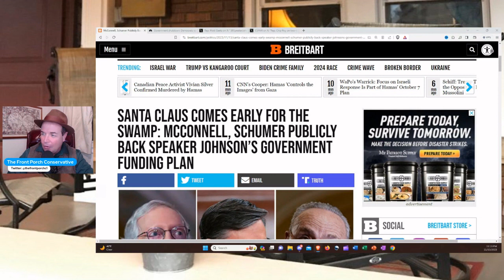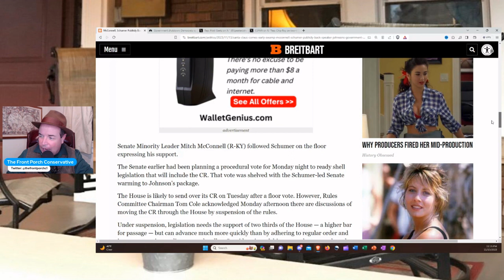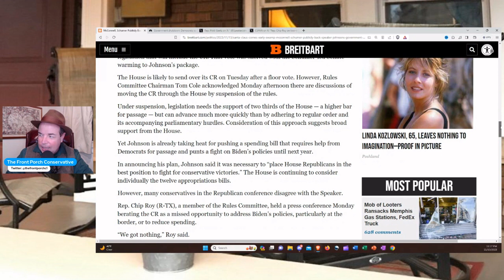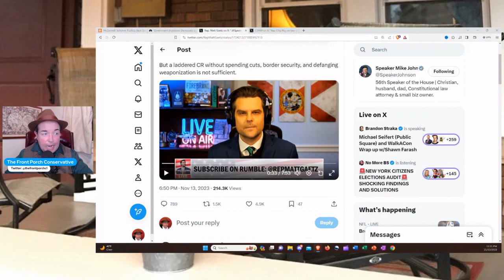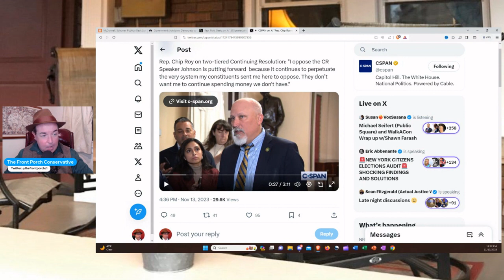Mike Johnson's No Spending Cut CR Plan Faces GOP Opposition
In what promises to be a nasty fight inside the House GOP, newly minted Speaker Mike Johnson has offered up a continuing resolution that cuts no spending or change any current Biden Administration policies.  But will he be able to get his plan through and what does this say about his willingness to fight for his stated conservative principles?  The Beau In The Chapeau has a thing or two to say about this.  Thanks !!!

Social Media For Yours Truly:

Gettr:                    @thefrontporchconservative
Truth Social:       @thefrontporchconservative
Locals:                @The_Front_Porch.locals.com